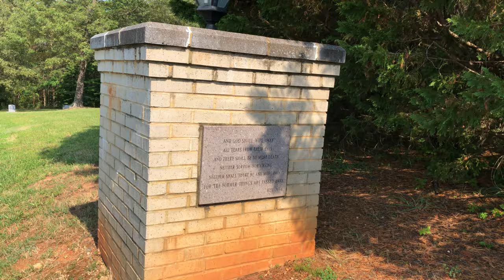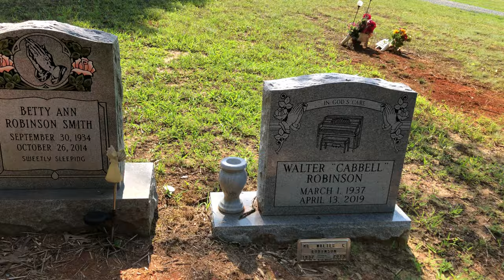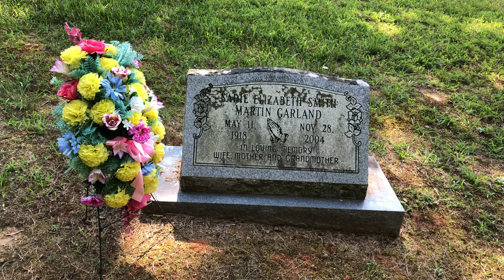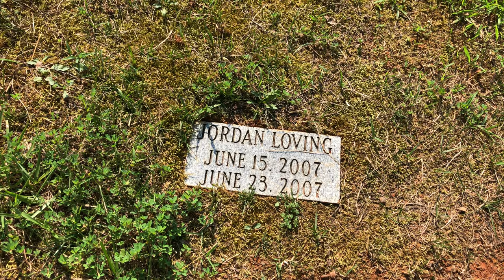Pine Hill Baptist Church Cemetery - Arrington, VA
Pine Hill Baptist Church Cemetery in Arrington, Nelson County, Virginia, or as the sign says Pine Hill Baptist Gardens of Peace, is a small graveyard consisting of less than 50 burials. Visited and filmed July 3, 2020.